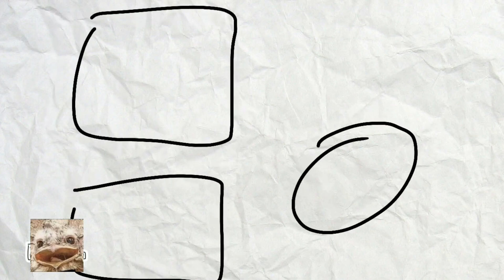Der Anfang vom Teleporter | TheScape #4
Server IP und Webpage: thescape.de
Dynomap: map.thescape.de

In diesem Video zeige ich euch wie der Redstone Teleporter, den ich im Survival Modus ohne Commandblöcke oder Commands gebaut habe, zurzeit aussieht, was es tut und wie es technisch funktioniert. Außerdem erzähle ich von meinen nächsten Plänen.